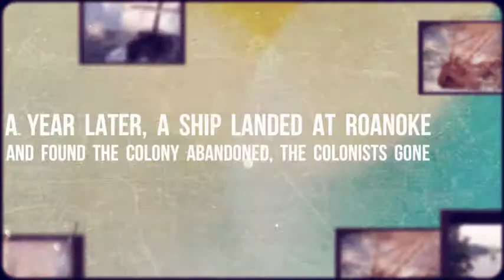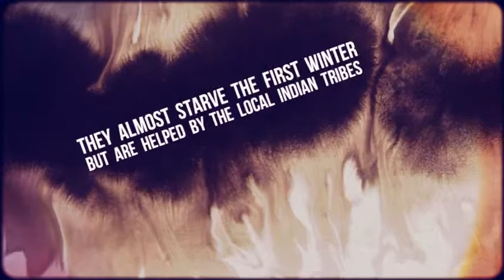Hamrick's Twexts: Colonization Of North America